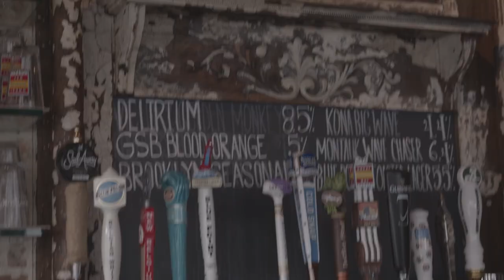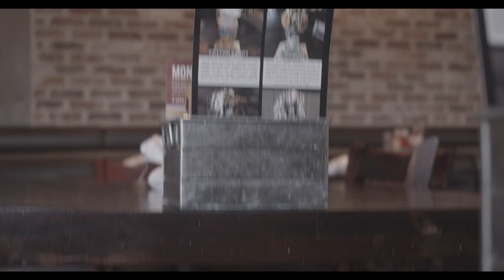BURGERS, SHAKES & WINGS – BABYLON BURGER BAR | FULL COVERAGE 33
Joe meets with Head Chef Richie Morrison from Babylon Burger Bar to talk about the challenges and successes of opening up a restaurant. Joe tastes some of the restaurants’ most popular dishes. (For the record, the shakes are NOT to be missed!)
In this episode: ⠀
Joe Cormio @jcormz⠀
Richie Morrison @RichieMorrision_
Babylon Burger Bar @BabylonBurgerBar

Tune in to our weekly vlog every Friday!

You will get the "Full Coverage" of what it's like to work at NIBONY.